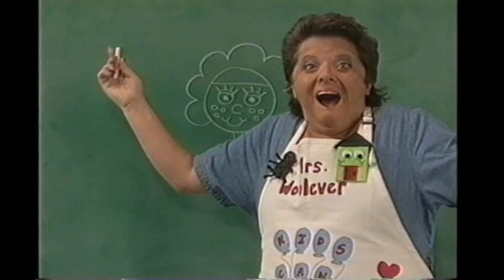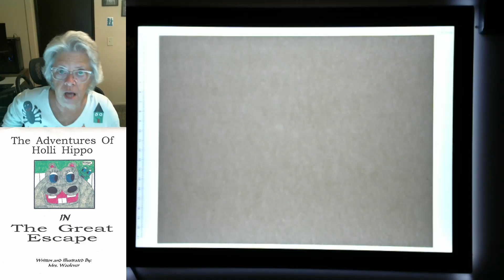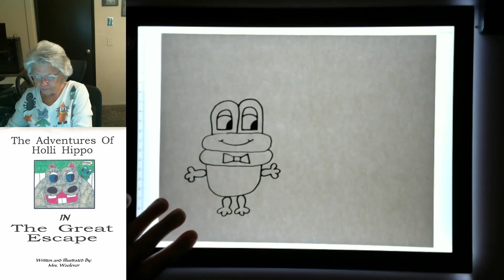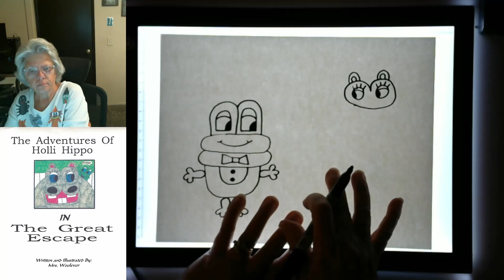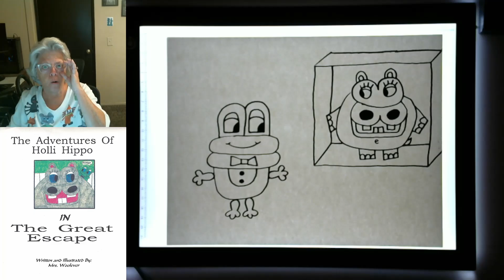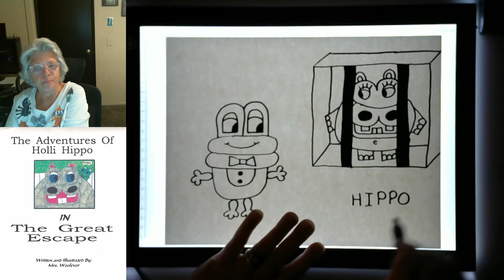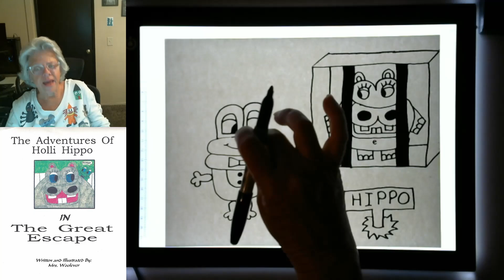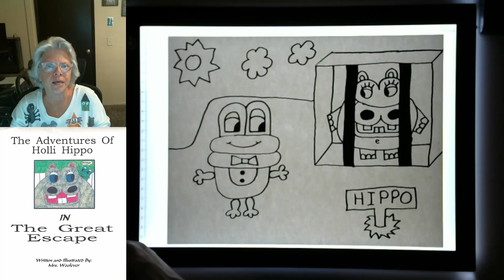Lesson 17: Holli and The Great Escape (2nd Grade)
Holli teaches us that good friends can help each other in a time of need.